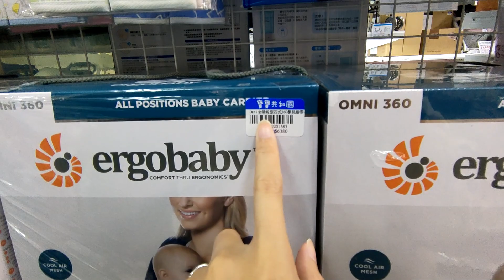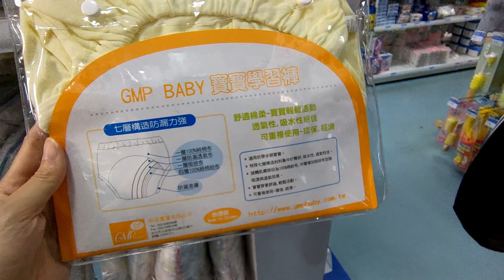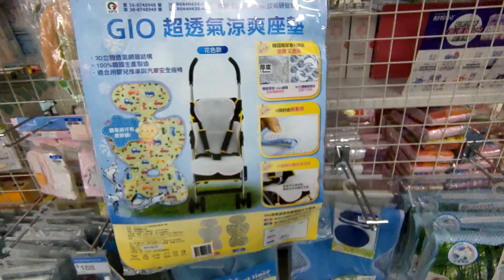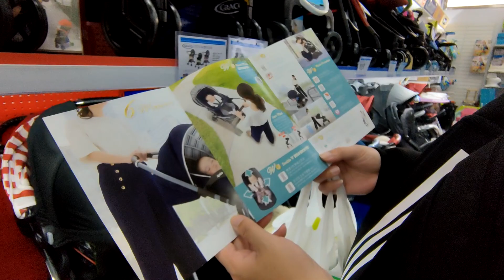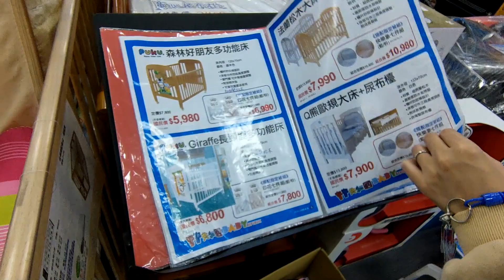帶孕婦到台北逛200坪的嬰兒用品店 卻什麼都沒買...【Bobo TV日常】